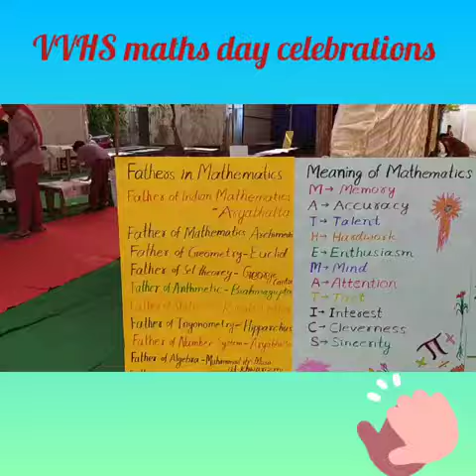mathematics day celebrations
Video from లావణ్య మట్టెల